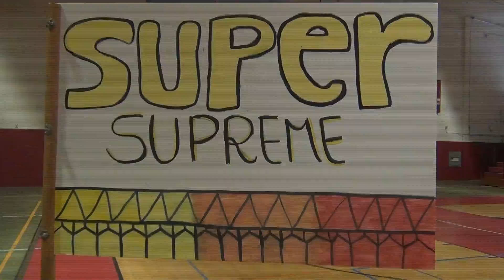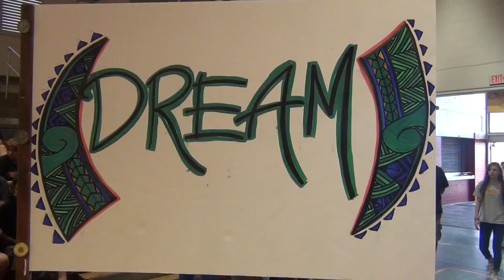King Intermediate Spirit Week! - October, 2016